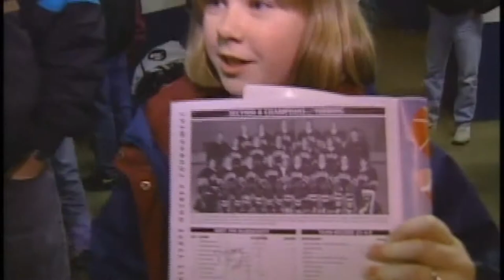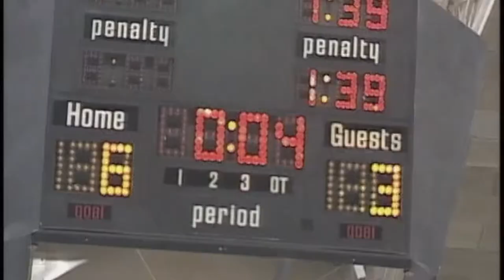LIfetime Title IX documentary segment 1